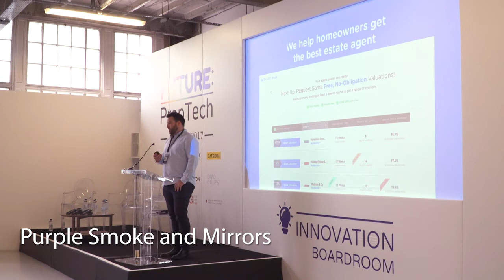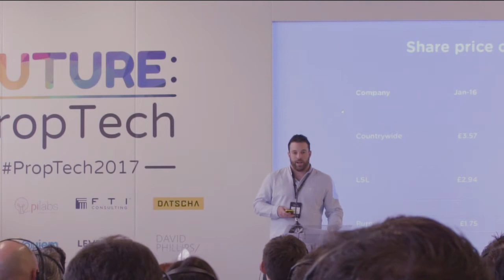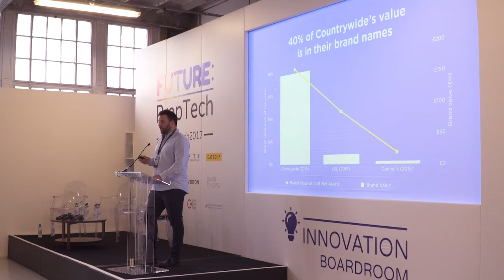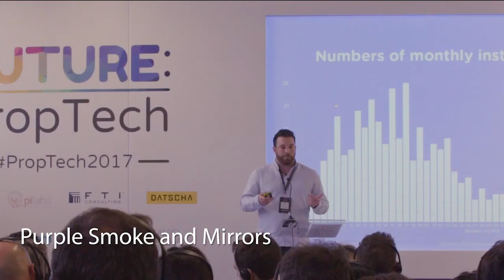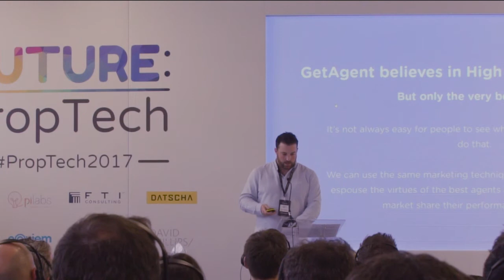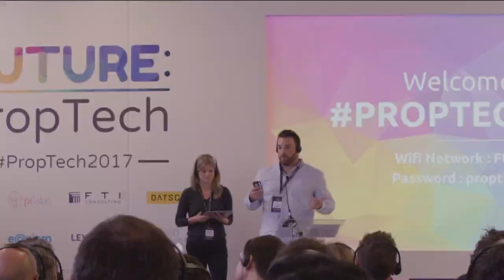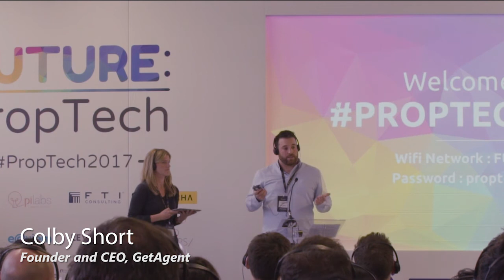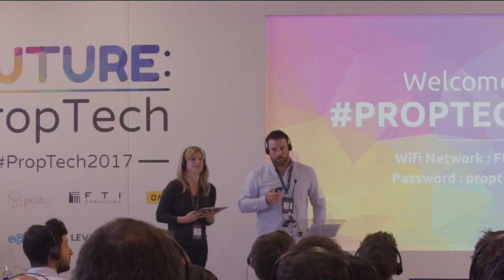Keynote by Get Agent : Purple Smoke and Mirrors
Colby Short, Founder & CEO of Get Agent at FUTURE : PropTech ( London). 4th May 2017.

Over 800 delegates at Europe’s Most Well Attended Event Focused On Innovation & Technology In The Property Sector.